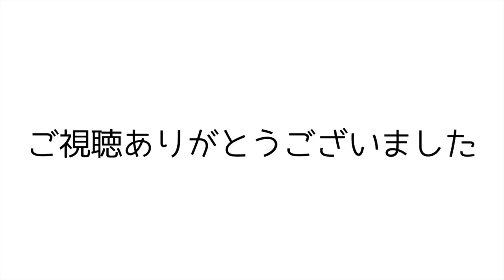#21 当初予定したことは狂いがち！５つ目の島【Kingdom: New Lands】【キングダム実況】